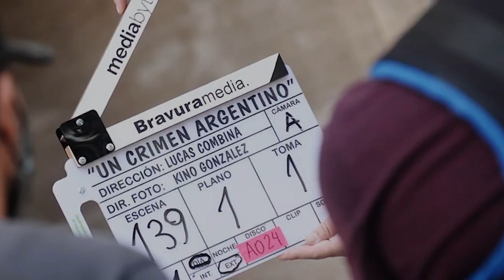El elenco de Un Crimen Argentino habló con Juan Junco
El director de la película basada en el el libro de Reynaldo Sietecase habló sobre los detalles del rodaje llevado adelante en la ciudad de Rosario. En una charla amigable con el periodista Juan Junco, el elenco contó la experiencia de la filmación y cómo fue personificar este conocido caso.